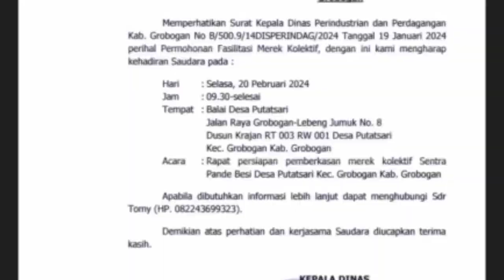Pemberkasan Merek Kolektif di Sentra Logam KIW Semarang